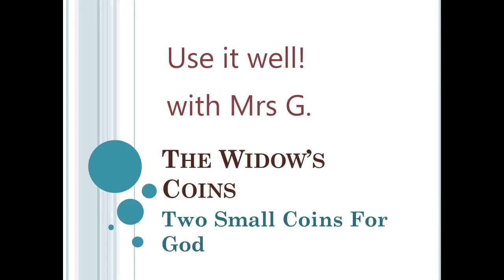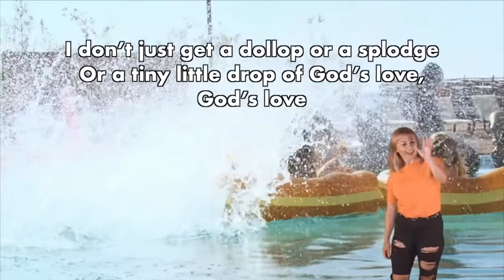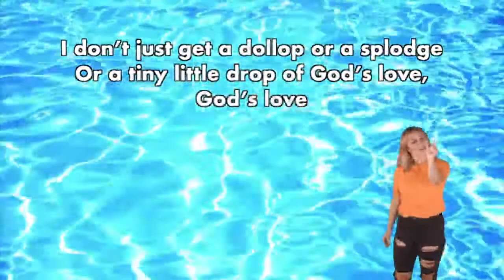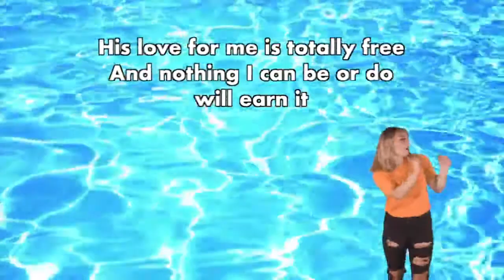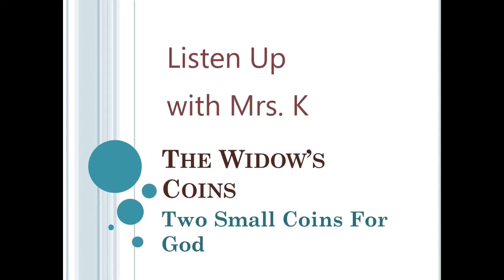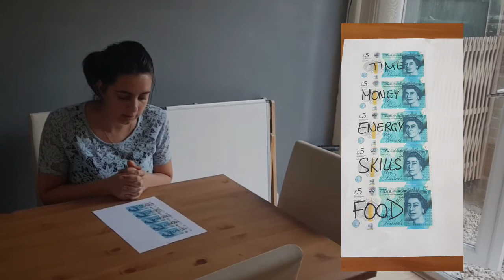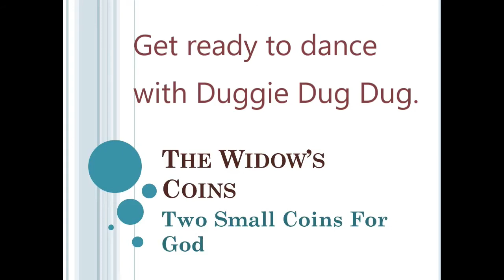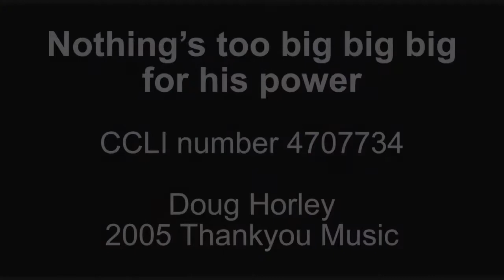Collective Worship on theme of Generosity: The Widow's coins,2 small coins from It's Hope Assemblies